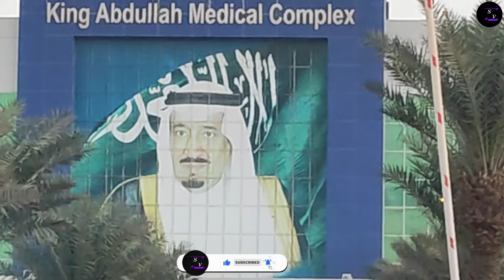King Abdullah Medical Complex || Saudi Arabia || Obhur Shamaliyah Jeddah City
जो मेहनत पे भरोसा करते हे !!
वो किस्मत की बात कभी नहीं करते !!
मंजिल चाहे कितनी भी ऊंची हो,
रास्ते तो हमारे पैरों के नीचे ही होते हैं !!
जो गुज़र गया उसे याद मत करो, मुक्कदर में जो लिखा है उसकी फरयाद मात करो,
मुक्कदर में जो लिखा है वो होकर रहेगा,
तुम कल के चक्कर में आज को बर्बाद न करें !!
 जलता रहुगा पथ पर, चलने में माहिर बन जाउंगा !!
या तो मंजिल मिल जाएगी, या अच्छा मुसाफिर बन जाउंगा !!
                                      LIFE
                                  SUCCESS
     Hi All My Friend And Family
        My Name Sarfaraz Ahmed

This Is My Channel | Sarfaraz Vlog
                         From | India
                      States | Jharkhand
              Home 🏡 City | Dhanbad
What Is My Working In Here Daliy Gulf Ki Life

KEEP SUPPORTING MI LOVE ❤️☺️ YOU ALL
              MY FRIEND AND FAMILY

           THANKS SO MUCH I love 💗 you !

If you want to use this song you must copy & paste this into your description: